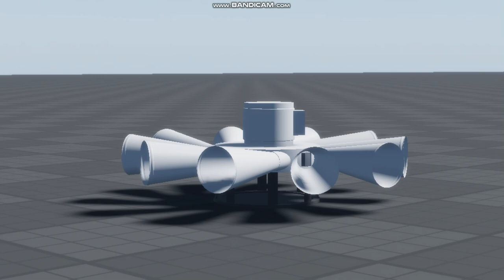Custom-made "10 porter" siren test in roblox studio